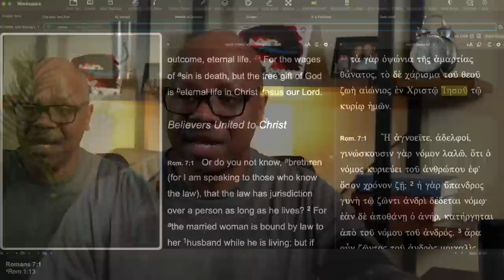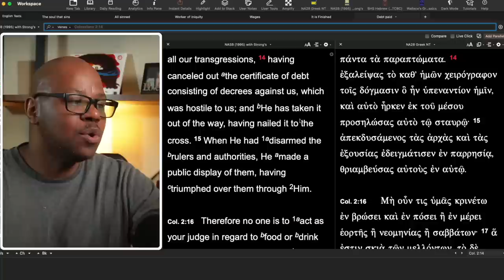Sin Doesn't Send You to Hell?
Why Brian Carn is a False Teacher